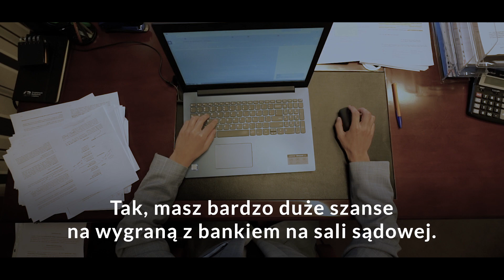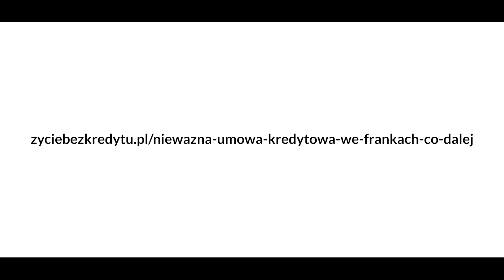📣POLSKA WOLNA OD FRANKA📣 - Przykładowe orzecznictwo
➡ Zachęcamy do pobrania 📚e-booka "Sekrety ekspertów od spraw frankowych📚. Jak bezstresowo i skutecznie uwolnić się od toksycznego kredytu

🇵🇱“Polska wolna od franka”🇵🇱 to akcja informacyjno-społeczna kierowana do każdego frankowicza.

W jej ramach 💰BEZPŁATNIE 💰 dajemy ostęp do poradnika oraz udzielamy porad Rzecznika Klienta CPFIE ➡Umów się na poradę